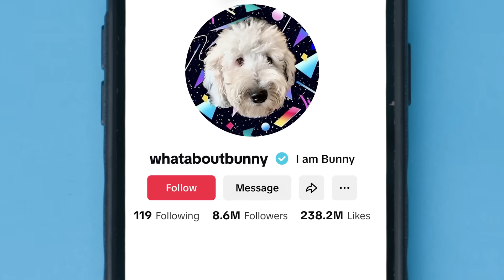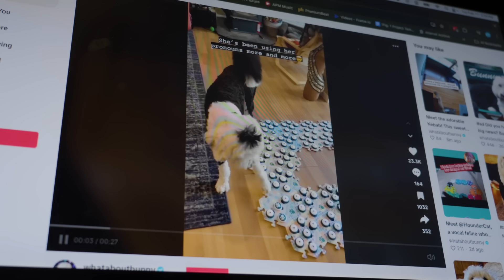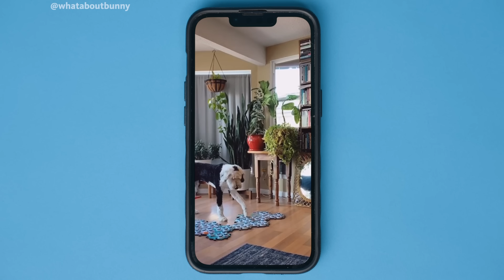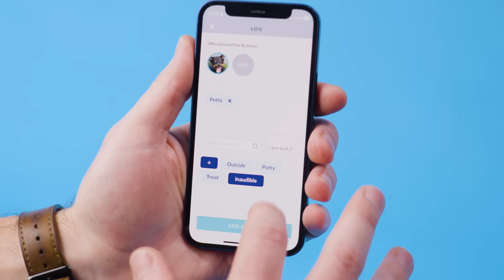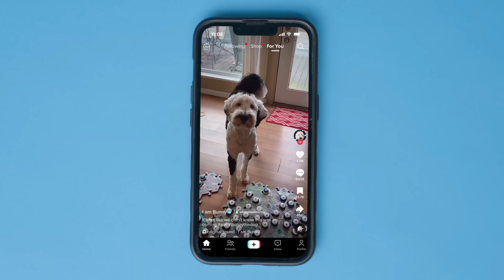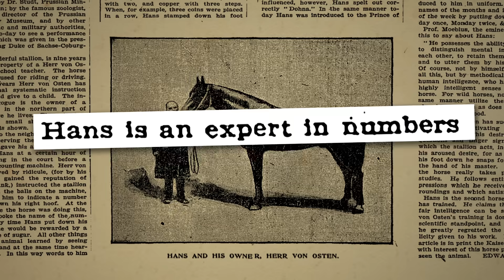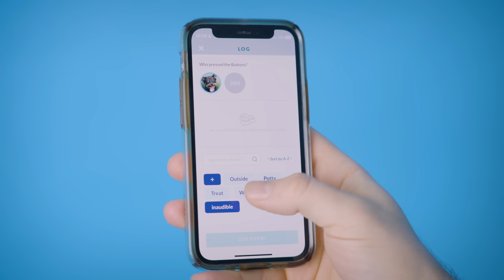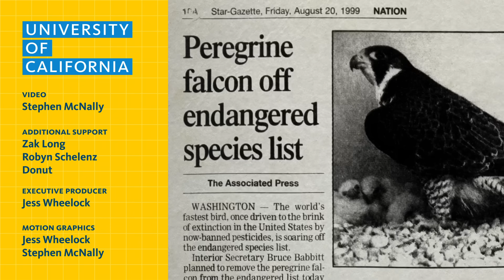Is Bunny the “talking" dog legit? Here’s what science says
Want to know whether “talking” dogs like Bunny are for real?

When UC San Diego Professor Federico Rossano first saw Bunny’s videos, he was a skeptic. After all, he knows all about the complicated and messy history of animal communication studies – like the woman who tried to teach a dolphin to speak.

But after studying these button-pushing pups for years, his team has published some research that will make you rethink just how much dogs are capable of telling us.

Federico’s study is still looking for participants!

*FEATURING:*
Federico Rossano, Professor of Cognitive Science,  @UCSanDiego

🔵 How do soundboard-trained dogs respond to human button presses? An investigation into word comprehension

*CHAPTERS:*
00:00 Are talking dogs fantasy or reality?
01:05 Dogs can understand words, but can they communicate?
02:01 How the buttons work
02:47 Dogs have a "poop" phase?!
03:17 Scientists create massive citizen science experiment
04:10 Controversial past of animal communication studies
05:44 What is the Clever Hans effect?
06:31 Researchers test the Clever Hans effect
07:09 Are the dogs actually communicating? Science says.
08:08 Can dogs make new word combinations?
08:58 What we learn from studying animals in their habitats